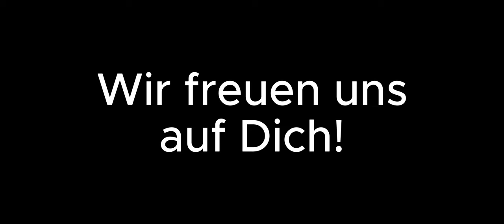BuLa 2023 Trailer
BuLa 2023
Der offizielle Trailer

Seit diesem Jahr ist die Anmeldung auch direkt online möglich.